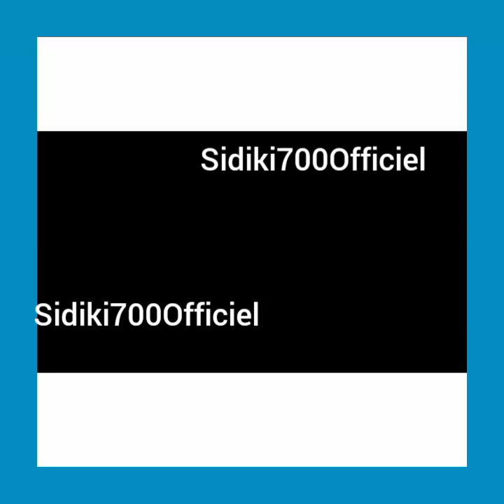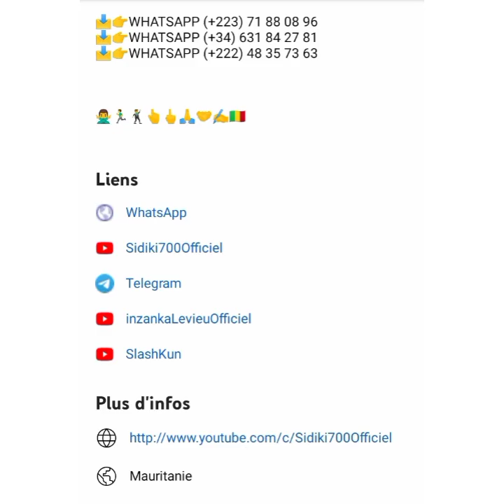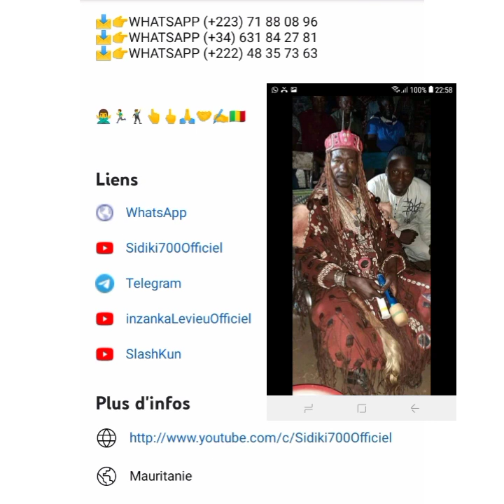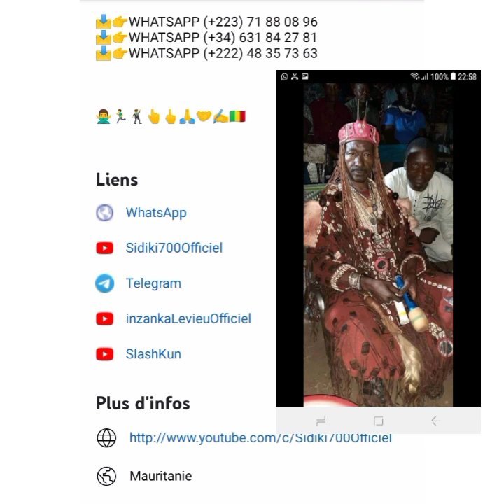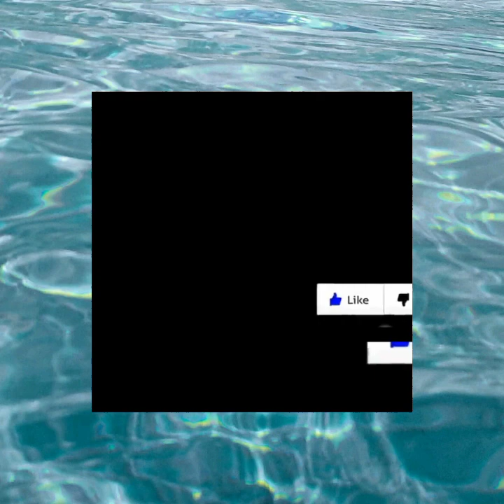Madou Sangaré VS solomane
Déjà disponible sur ma chaîne YouTube 👇papou et son oncle pleurent pour une raison

[14/05 à 06:20] Sidiki700: Sidiki700: [14/05 à 06:34]